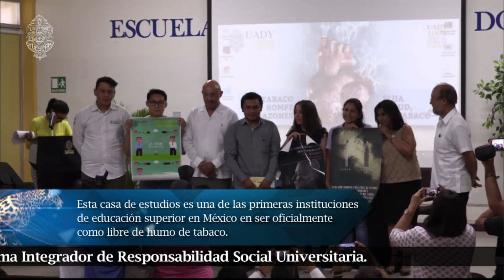Visión Universitaria 262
- Sesión Ordinaria del Decimoséptimo Consejo Universitario.
- UADY conmemora el Día Mundial Sin Tabaco 2018, "Tabaco y Cardiopatías".
- UADY se prepara para esta temporada de huracanes 2018.
- UADY-CENTROGEO signan convenio de colaboración.